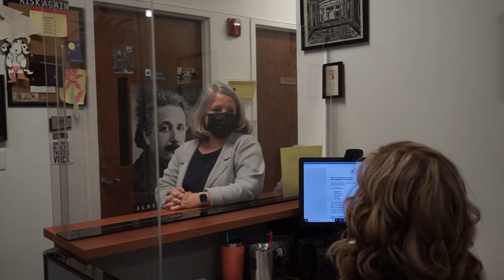Jere Righter '95 - Alumni Awards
SaintsPride and Congratulations to our 2020 Outstanding Alumni Award winner, Jere Righter '95. Jere serves as Artistic Director at the Croswell Opera House in Adrian. The Croswell is the oldest theater in Michigan and one of the oldest continuously operating theaters in the United States.